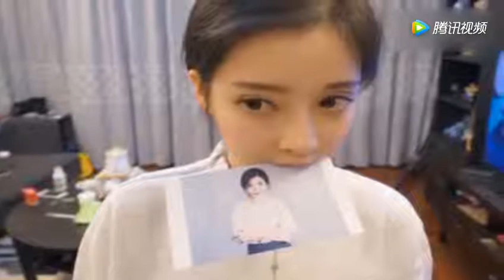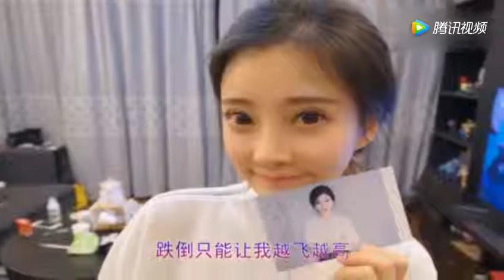冯提莫翻唱《林中鸟》，喜欢这样的MV 么？